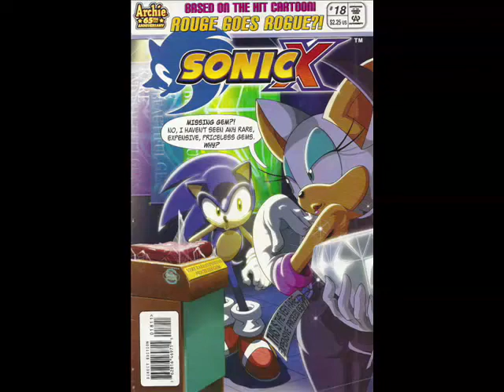Newbie's Perspective Sonic X Comic Issue 18 Review